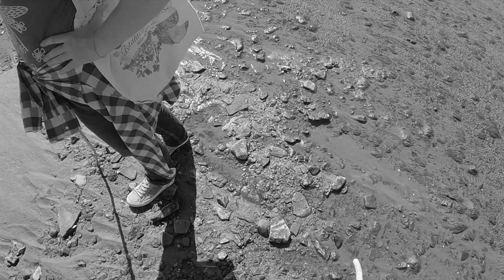Arrowhead Hunting: TRANS-Paleo Pronouns (2024)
In this video, I'm joined in the hunt by my sister. We spend a beautiful, albeit windy, afternoon looking for treasures. Along the way, I find one of my best points to date. We'll also explore another installment of my new Artifact or Fiction segment.